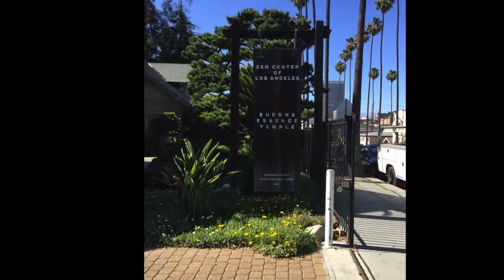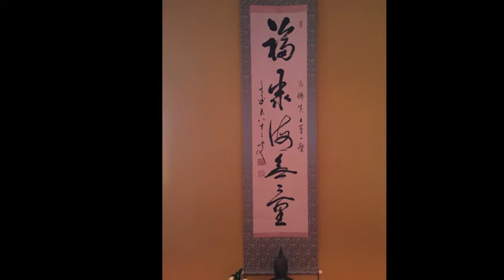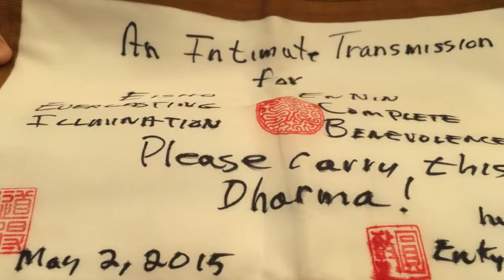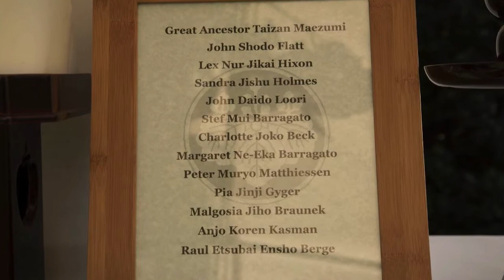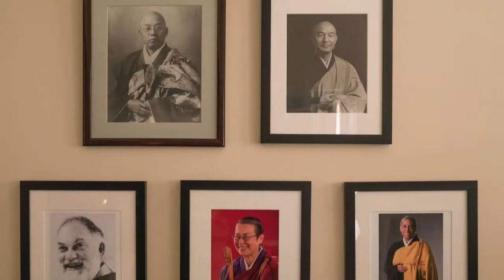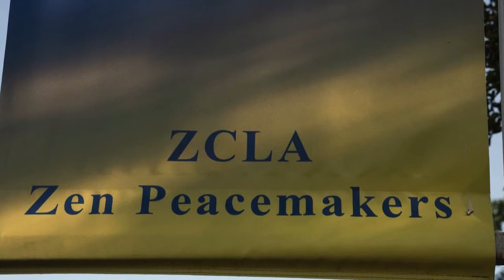ZCLA 50th Anniversary 2 HD 720p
Zen Center of Los Angelesʻ 50th Anniversary Gathering.  Abbot and Roshi Egyoku Nakao and her Sangha did a wonderful job hosting Zen teachers, priests and students in the White Plum Lineage from Japan, North America and Europe this past June 2017.  Photos of this memorable occasion by Peter Cunningham and June Tanoue.  Imee Ooiʻs Great Compassion Mantra is the music of the slideshow.